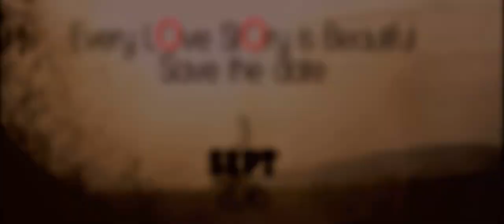Maurice+Doreen best love story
Love story film  by Beautiful weddings
See below for details:

Place- Arusha (Tanzaniai)
Videographer- Beautiful weddings tz
Music by -Love Me (Original) - Yiruma and Moonrise - Baby Piano